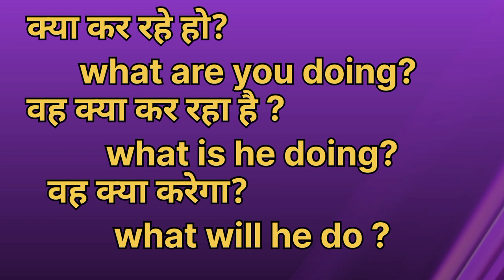क्या कर रहे हो? का मतलब/क्या कर रहे हो? इन इंग्लिश/Word meaning/English Unknown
englishdictionary meaning wordmeaning english spokenenglish learnenglish hindi to english क्या कर रहे हो?
क्या कर रहे हो? का मतलब इन इंग्लिश
क्या कर रहे हो? को इंग्लिश में क्या कहते है
क्या कर रहे हो? translation in English
क्या कर रहे हो? meaning in english
वह क्या कर रहा है? को इंग्लिश में क्या कहते हैं
वह क्या कर रहे हैं translation in English
वह क्या करेगा? को इंग्लिश में क्या कहते हैं
वह क्या करेगा translation in English